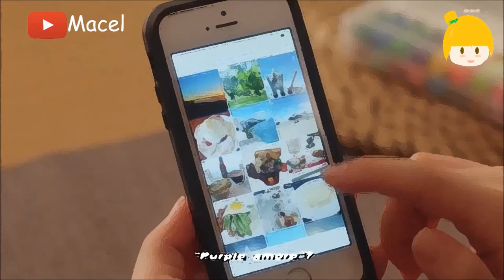Sinopsis Liked!Hikaru Genji Kun episode 4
Drama:Liked! Hikaru Genji
Romaji: Iine! Hikaru Genji-kun
Japanese: いいね!光源氏くん
Director: Kazuya Konaka, Satoshi Tanaka
Writer: Est Em (manga), Mika Abe
Network: NHK
Episodes: 8
Release Date: April 4 - May 23, 2020
Runtime: Saturday 23:30-23:59
Language: Japanese
Country: Japan
source:asianwiki
yudai chiba
sairi itoh